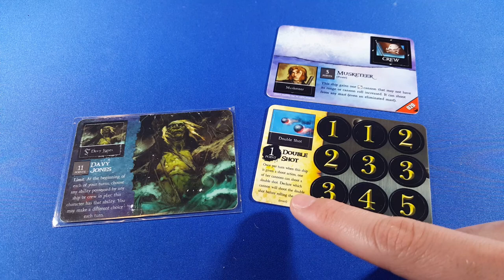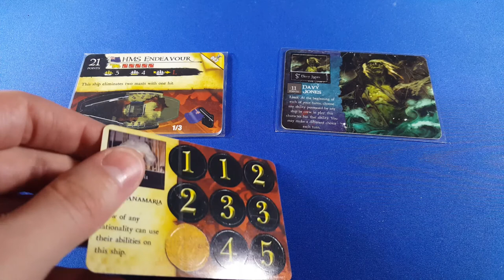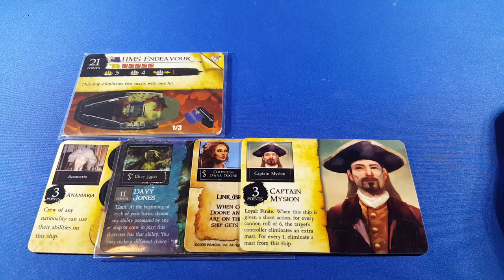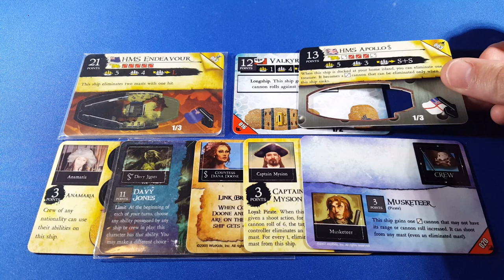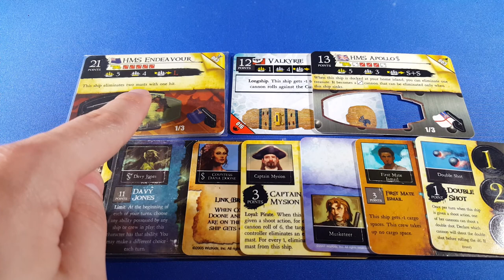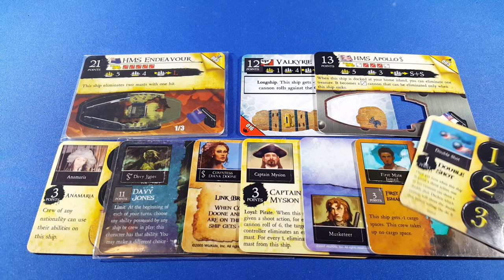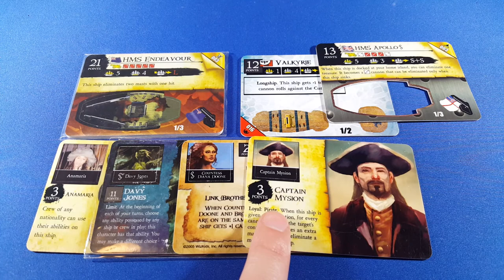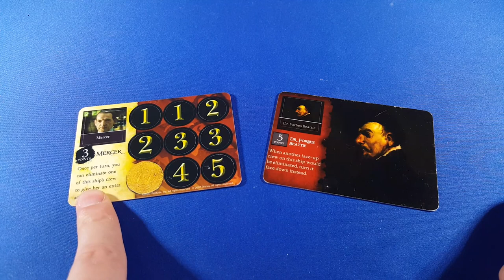Pirates Combos 6 - Most Damage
In this video, I go over the most damage in a single shoot action.

Be sure to check out the Pirates Database to browse through cards and find specifics on cards I mentioned.

I post many of my other projects to Instagram as well, if you ever want to see what I am creating for tokens, accessories, and more!

Key cards I mentioned in this video:
SM-059 - Carbon Charlie
SM-062 - Countess Diana Doone
SM-065 - Brother Virgil
BC-059 - First Mate Ismail
DJC-025 - Davy Jones
Frozen North - Any Longship
OE-020 - Musketeer
PotC-003 - HMS Endeavour
F&S-003 - HMS Apollo
F&S-023 - Captain Mysion
F&S-110 - Double Shot